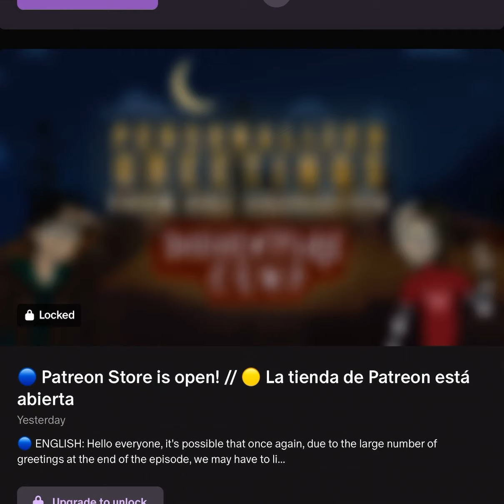I’m so f*cking jealous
Why do the paterons get all the good stuff